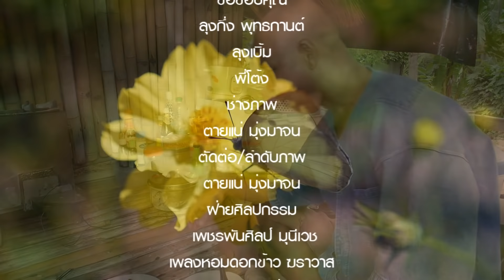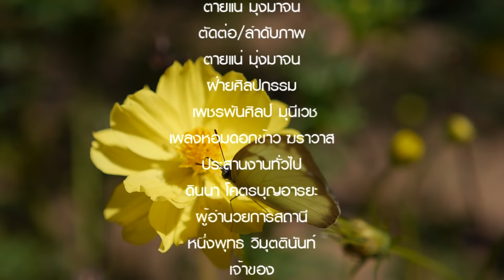รายการ"ถึงสื่อถึงคน" ตอนลุงกึ่ง พุทธกาล//สามอาชีพฯ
รายการ"ถึงสื่อถึงคน" ตอนลุงกึ่ง พุทธกาล นำเสนอวิถีการดำเนินชีวิต แบบวิถีพอเพียง ของลุงกึ่ง  ทำเกษตรตามความพอใจของตนเอง ชีวิตทำให้ง่ายมันก็ง่าย ทำให้ยากมันก็ยาก  ต.วังน้ำเขียว อ.วังน้ำเขียว จ.นครราชสีมา

"สามอาชีพเพื่อมนุษยชาติ" 1.กสิกรรมไร้สารพิษ(สร้างอาหารที่ปลอดภัยไร้สารพิษ) 2.ปุ๋ยสะอาด(ผลิตปุ๋ยอินทรีย์ที่เป็นมิตรกับคนสัตว์สิ่งแวดล้อม) 3.ขยะวิทยา(จัดการขยะอย่างมีระบบ มีรายได้และลดโลกร้อน)